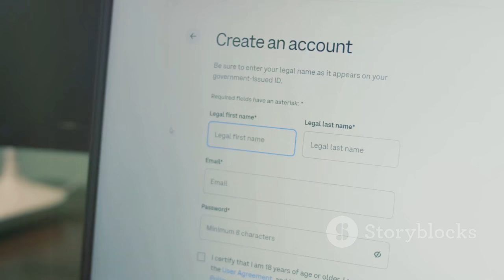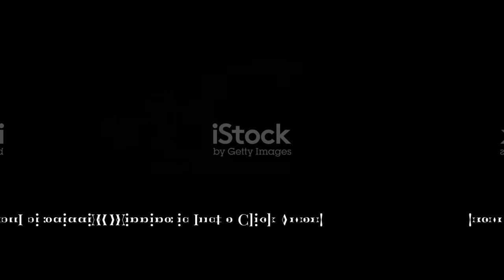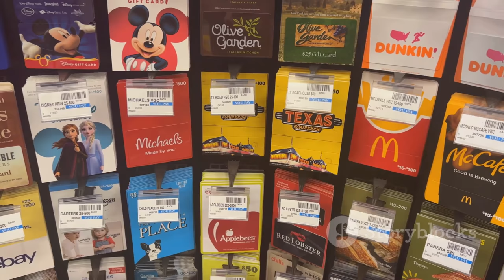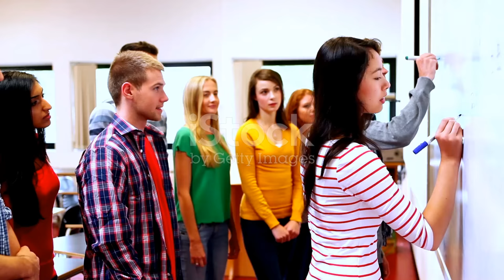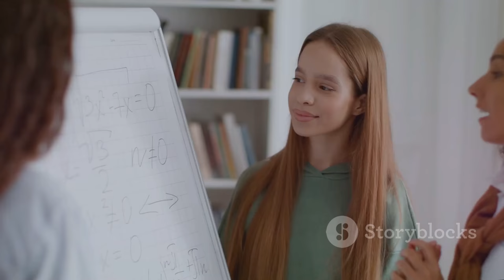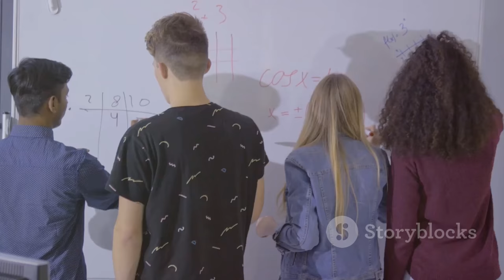Join Our Weekly Kahoot! Trivia Challenge at UMA!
OUTLINE:
00:00:00 Kahoot! Fever Hits UMA
00:00:26 Ready, Set, Kahoot!
00:00:51 From History to Hollywood
00:01:19 Winning is Just a Click Away!
00:01:46 Bragging Rights and Beyond
00:03:57 UMA's Trivia Masterminds
00:06:21 More Than Just a Game
00:08:12 The Kahoot! Community
00:08:43 Share the Fun!
00:09:16 Sign Up Now!
00:09:43 Get Ready to Kahoot!

🎊 Welcome to the exciting world of Trivia at the University of Maine at Augusta! 🎓 Our Weekly "Kahoot!" Trivia has officially kicked off! 🌟

Each week, we invite you to test your knowledge with 20-25 trivia questions on various themes 🎶 — from New England to "Finish the Lyrics" and "Must Watch Movies" to "Stranger Things!" 🌌

🗓️ **When?** Participate weekly and earn swag items and entries into our end-of-semester raffle with awesome prizes! 🎁 Just use your student ID# or register a nickname with the Office of Student Life.

📅 **This Week’s Theme:** The Olympics! 🏅 Relive the excitement of the 2024 Olympics and see how much you remember about the incredible athletes and their amazing feats!

👉 Click the link or use PIN # 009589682 in the Kahoot! App to join the fun!

Don't miss out on the chance to connect with fellow students and win some cool swag! 🎈 Let’s make this semester unforgettable!